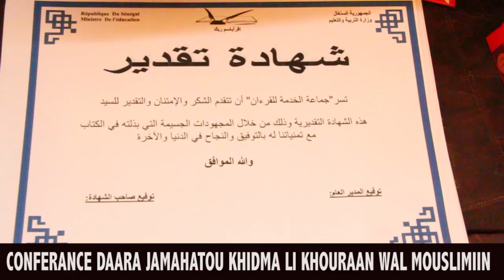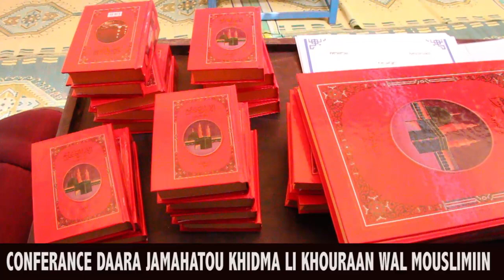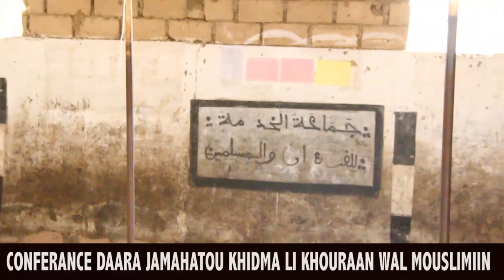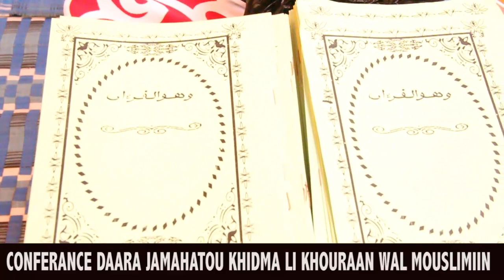conferance jamahatoul khidma lil khoraane wal mousliminne 2018